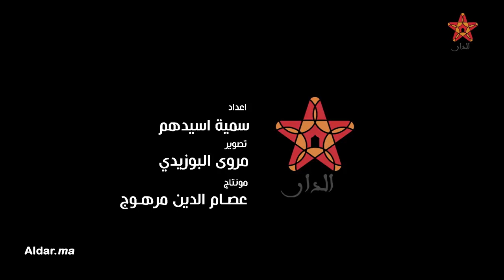عثمان ملين: جينا نوريو للناس ديال لبنان العرس المغربي كيفاش كيدوز والله يكمل كلشي بالخير